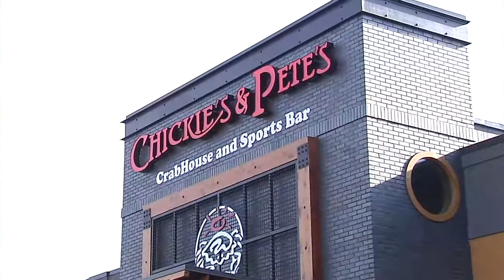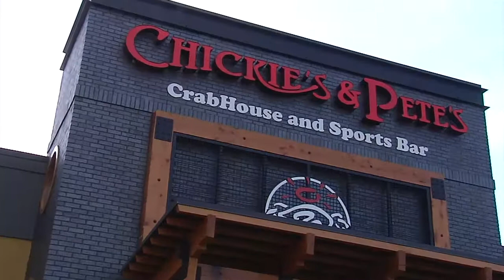Chickie's & Pete's Grand Opening Marlton